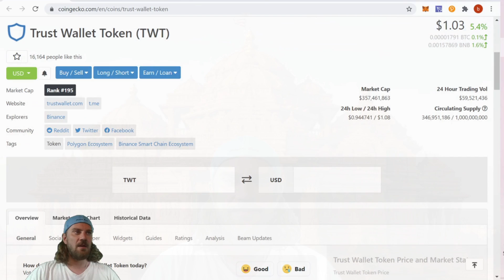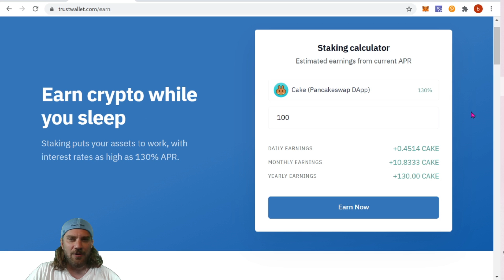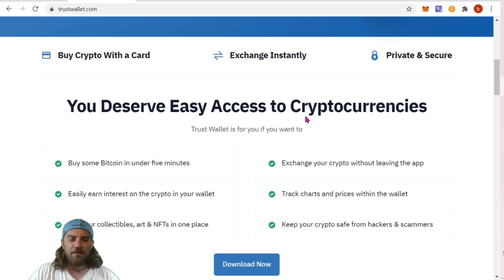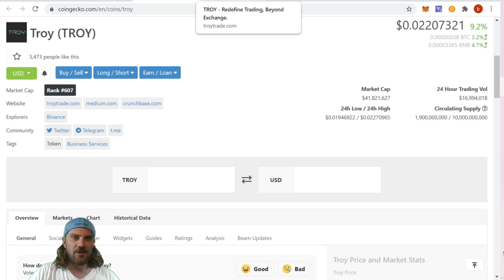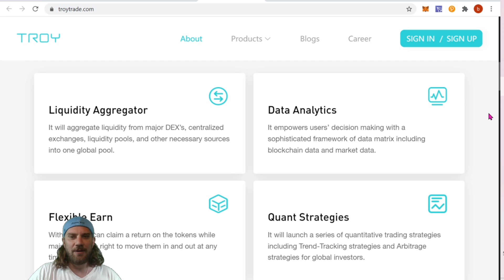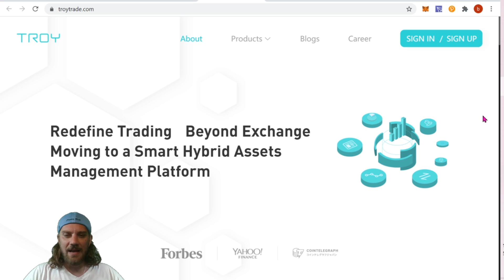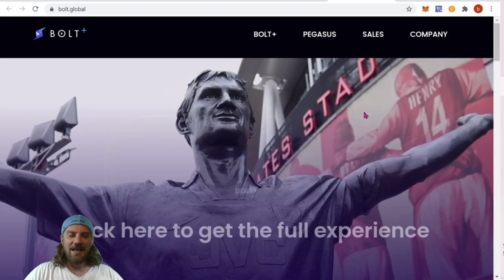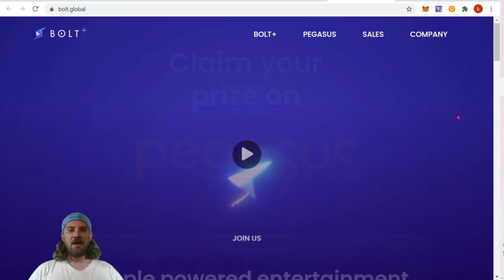3 Low Cap Altcoins Gems I'm Holding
In this video I'll go over 3 low cap altcoin gems that I'm still holding in anticipation of altseason 2. I'll cover TWT, Trust Wallet Token, TROY, and BOLT.

Get up to a $620 Bonus using Code: JACKPOT

💸 Tips Appreciated!!!
ETH - 0x4f6Cb155B513c6b917Beab345a01be235a2DB28E